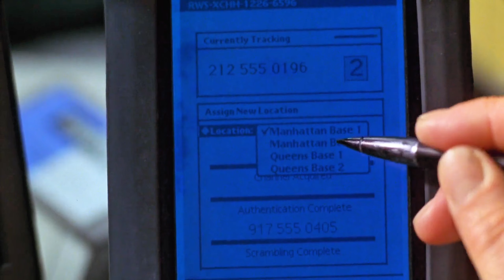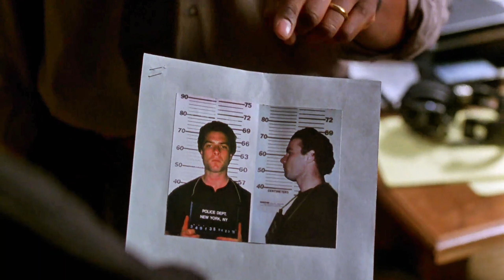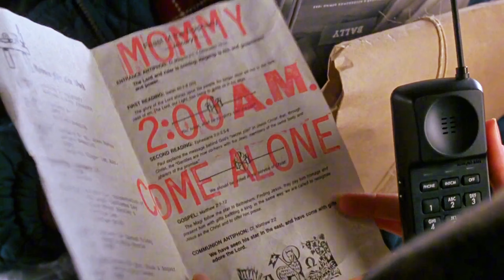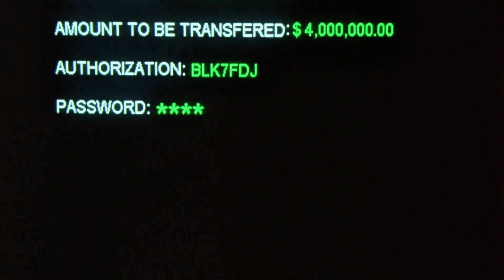Criminals Kidnapped and Tortured His Only Son, Unaware of How Brutal his father would become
The son of a wealthy corporate executive is kidnapped and when an FBI rescue operation fails, he engineers a dangerous countermeasure in a last chance effort to bring his boy back to safety.

Movie title: Ransom (1996).

note: we create videos to encourage people to watch these hidden gems of entertainment. the purpose of this video is to describe the film from our own perspective. all credit for the video clips used in this explanation goes to the film copyright owners.